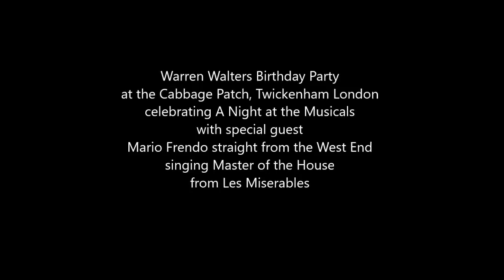Master of the House